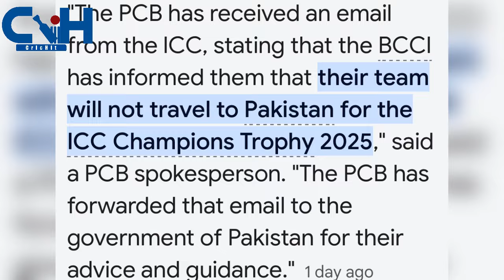If the Champions Trophy is transferred from Pakistan, the Pakistan Cricket Board will lose tens dol